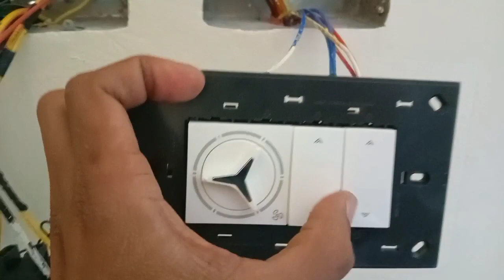bed switch board how many different switches ac master 2 way plug socket#i love god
bed switch board how many different switches ac master 2 way plug socket
2 bed switch connection
ac switch connection
ac switch
ac switch board fitting
ac switch not working
ac switch fitting
ac switchboard connection
ac switch connection tamil
ac switch wiring
ac switchboard
ac switch connection malayalam
ac switch tripping
ac switch off automatically
ac switch socket connection
ac switch on power consumption
master switch wiring
master switch connection in house wiring
master switch wiring
2 way switch connection
goldmedal movie hindi
goldmedal switches price list
goldmedal fans
goldmedal dhan barse app paytm cash withdrawal
goldmedal touch switch
goldmedal switches remove
goldmedal wire price
goldmedal smart switch
international plug adapter
international plug sockets
best international plug adapter
international plug froid
plug socket
plug socket installation
plug socket wiring
plug socket loose
plug socket not working
plug socket hidden video camera
plug socket electric shock
plug socket in car
plug socket cover
plug socket sparking
plug socket repair
plug socket resident evil 2
plug sockets in turkey
fan regulator repair
fan regulator
fan regulator connection tamil
fan regulator fitting
fan regulator kaise lagaye
fan regulator speed problem
fan regulator connection in telugu
fan regulator connection malayalam
fan regulator price
fan regulator wiring
fan regulator connection 2 way switch
fan regulator connection without joint
fan regulator connection without switch
2 way switch wiring
2 way switch
2 way switch wiring diagram
2 way switch connection tamil
2 way switch inverter connection
2 way switch board connection
2 way switch connection fan
2 way switch connection telugu
2 way switch 3 connection
2 way switch diagram
2 way switch connection malayalam
2 way switch 1 socket connection
2 way switch ka connection